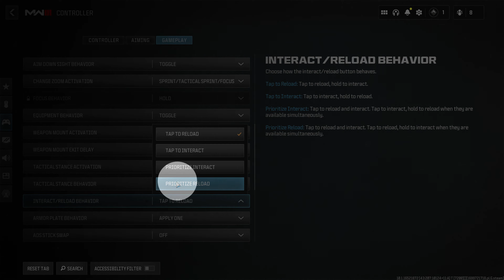How To Change Interact Reload Behavior Controller Modern Warfare 3 2023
My Specs
Computer
64 GB Kingston FURY Beast RGB DDR5-5600